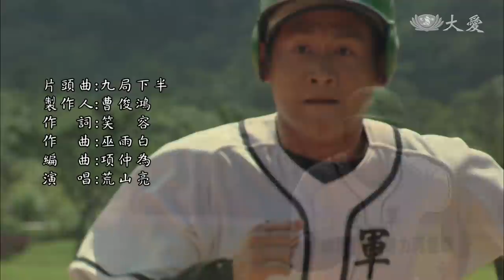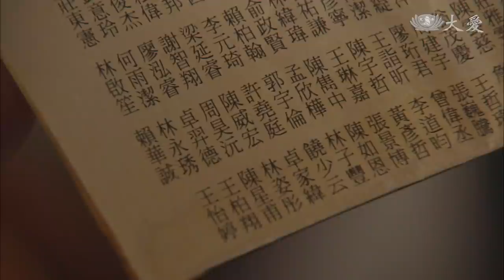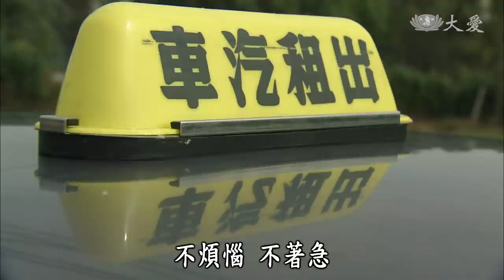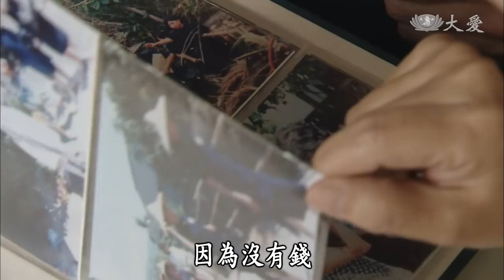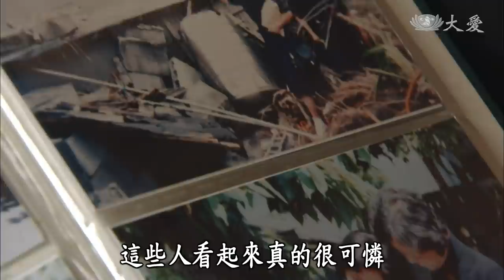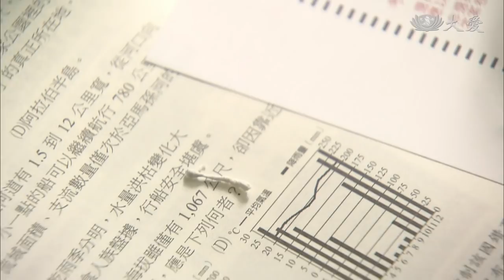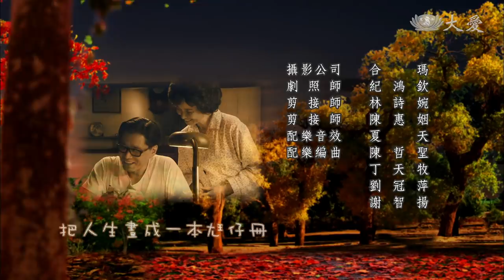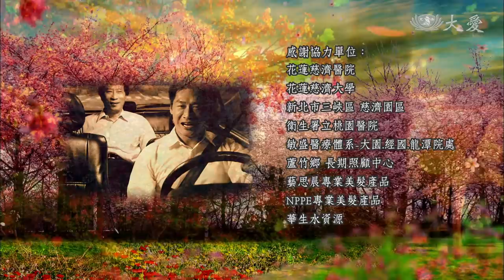[美好歲月] - 第27集 - 吾家有女初長成 / Those Beautiful Days (ENG CC)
瑛琚在路上遇到一個被電昏的男人，緊急送醫仍不治，這件事促使他去學了心肺復甦術，之後他還去學開救護車，考取執照，為的就是幫忙慈濟省下人事成本。聯考結束後，永琇（謝俊慧 飾）煩惱該上三專還是大學，本想找父母商量，偏偏瑛琚和美月為了慈濟醫院啟業的事，忙得不可開交……

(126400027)